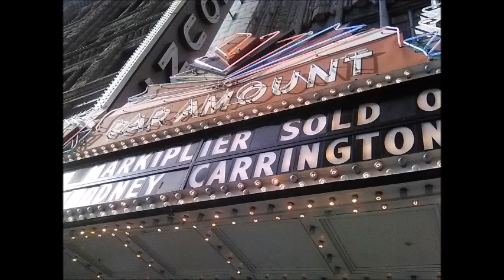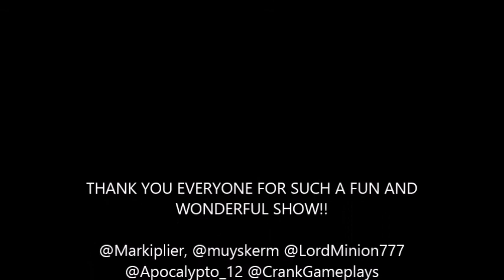My Slideshow / Markiplier You're Welcome Tour /January 5th 2018 /Denver Co/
Okey so I got this shitty little phone that takes shitty pictures and videos, but it's all I have...so it is what it is. Forgive the quality of this and accept it as my contribution and proof that I indeed get to see this most wonderful show!! Music is Jason Shaw "Words" from